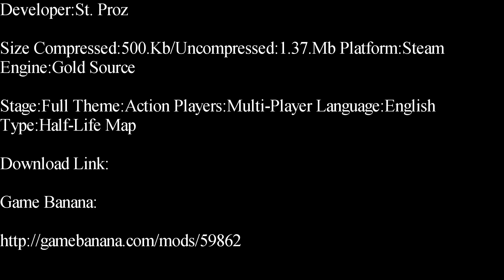Half-Life-One Line Deathmatch Map Showcase